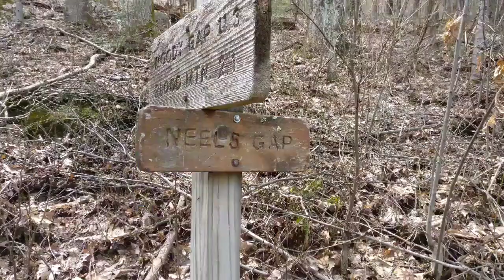Day 6 - Zero at Blood mountain cabins (Neels Gap)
Took a day off of hiking to recover and resupply and not shoot any video. I'm good at this YouTube thing.